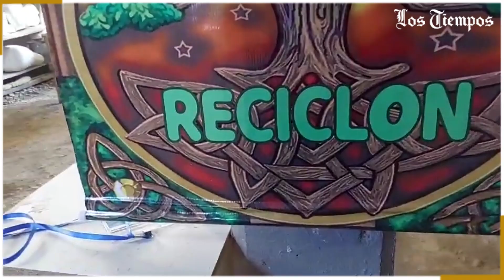RECICLÓN: Basura convertida en obras de arte